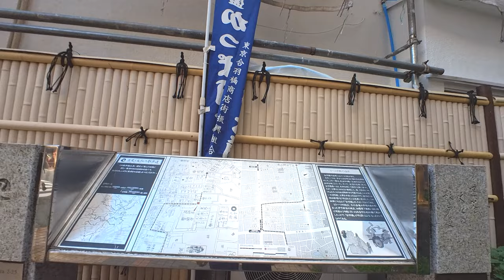Walking in Tokyo - Knowing around Tawaramachi Station 2/2 (2023.08.20)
Walking from Tawaramachi Station, around the station area.

About Tawaramachi Station
Tawaramachi Station is a subway station on the Tokyo Metro Ginza Line in Taitō, Tokyo, Japan, operated by the Tokyo subway operator Tokyo Metro.
This station is located between Inaricho Station and Asakusa Station.